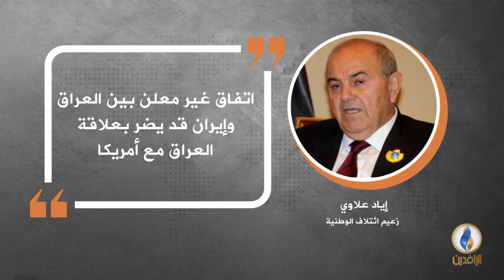في دقيقة .. أبرز التصريحات الصحفية ليوم الأحد